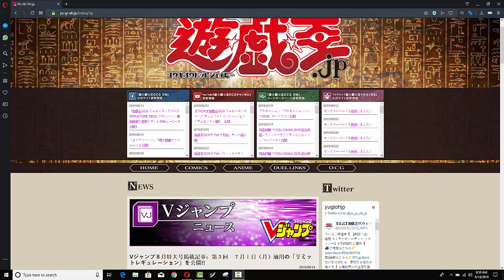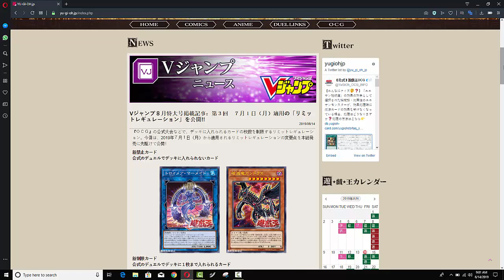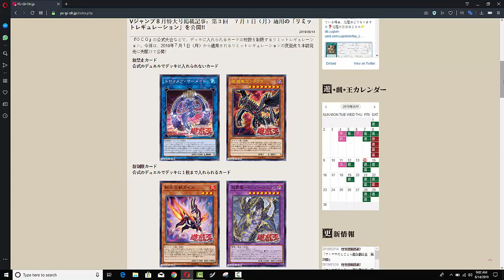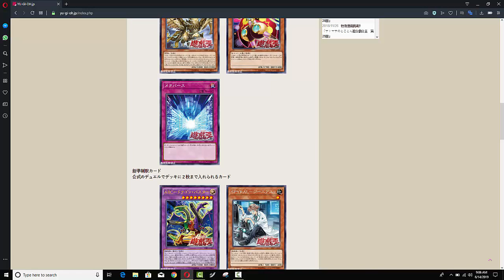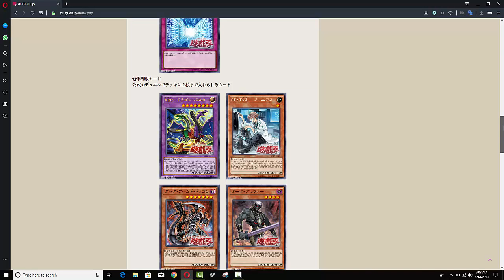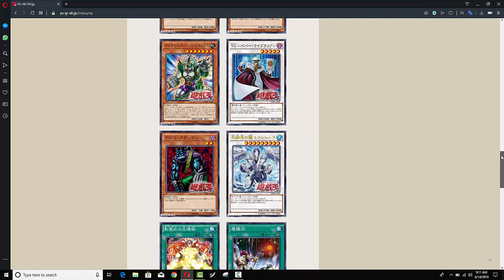OFFICIAL YUGIOH JULY 1ST OCG FORBIDDEN & LIMITED LIST !! MYSTIC MINE LIVES !!